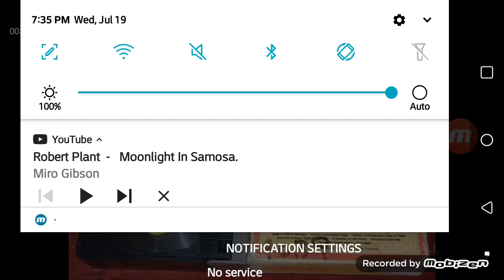Opening & Closing to Chapter Two 1980 VHS [Columbia Picture Home Entertainment]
Tape distributor: Columbia Pictures Home Entertainment | Original pressing [Ultra rare] | Release date: October 1980.